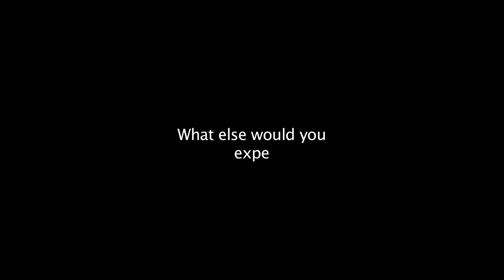One Man. One Mule. One Mission. Newfoundland and Labrador.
If you travel off the beaten path, you never know who you'll bump into. On this particular day, it was our new friend Bernie and his faithful mule Polly. The pair travelled the bays and inlets of the province chatting with locals, looking for clues on a scenery-based scavenger hunt.